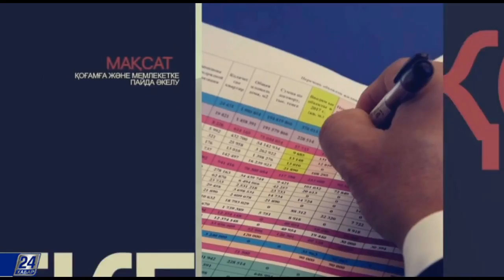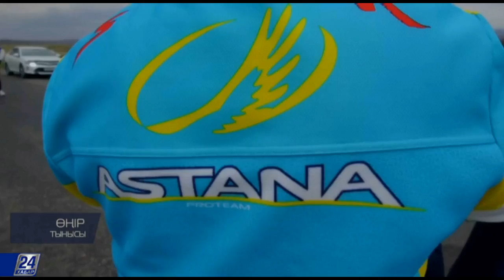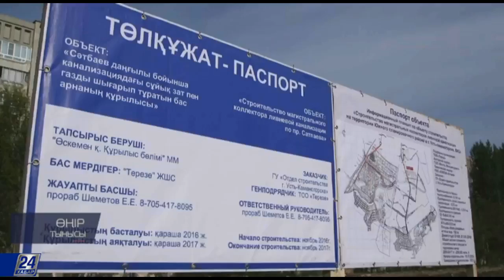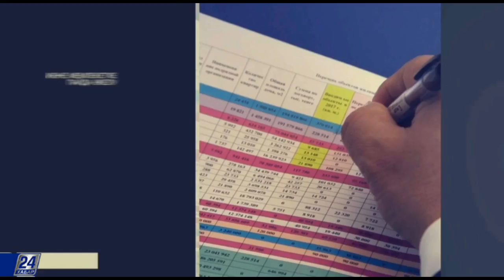Өңір тынысы. Шығыс Қазақстан облысының әкімі